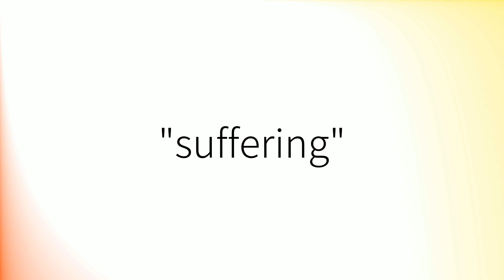How to pronounce 'Suffering' (British English)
How to pronounce 'Suffering' in British English.
Comment prononcer 'Suffering' en anglais britannique.
Como pronunciar 'Suffering' en inglés británico.
Wie man 'Suffering' mit britischem Akzent ausspricht.
「Suffering」の英語の発音の仕方